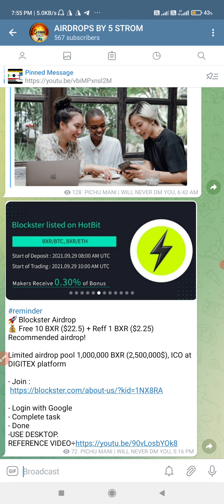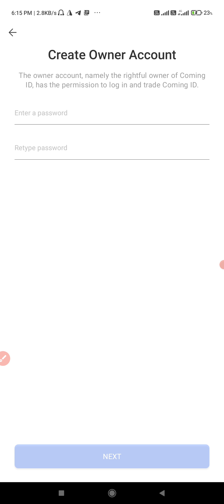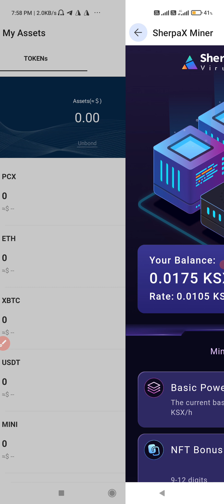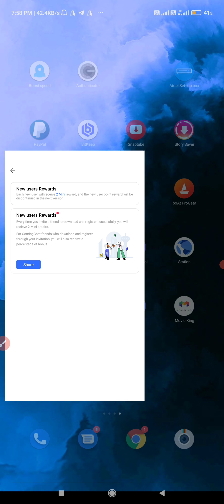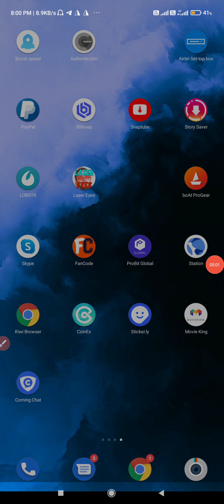COMING CHAT AIRDROP | 100 USD PROFITABLE AIRDROP| MINE REGULARLY TO EARN KSX AND MIN TOKENS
AIRDROP LINK

ARC8 gmee APP LINK

Refer code÷ VirusVicky